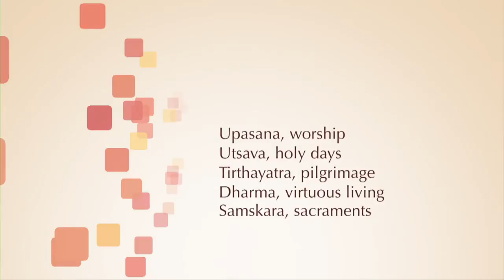Practice Makes Perfect Publishers Desk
Satguru Bodhinatha Veylanswami reads his editorial from the January/February/March 2011 edition of HInduism Today magazine. Five core disciplines for .

Hinduism (Religion), Hindu (Adherents), Temple (Building Function), God (Deity), gods, deity, deities, murti, icon, idol, mandir, koyil, siva, shiva, sivalingam, .